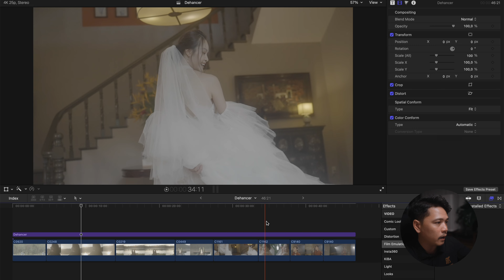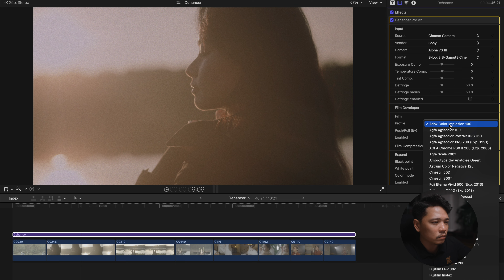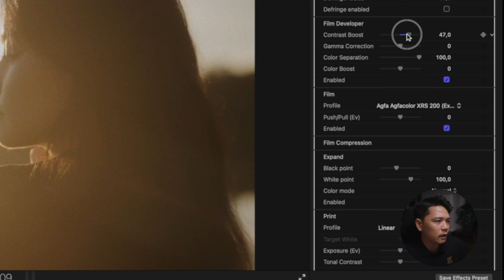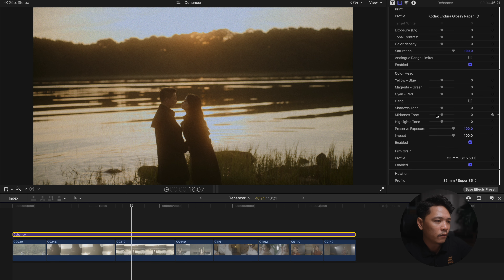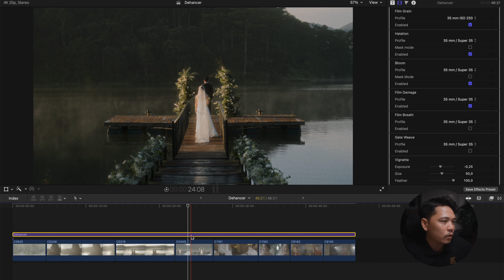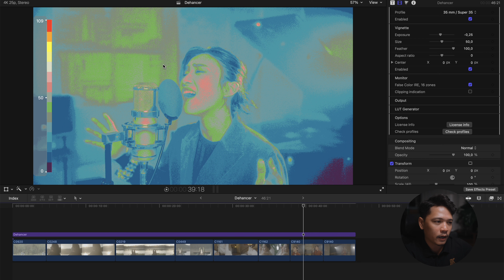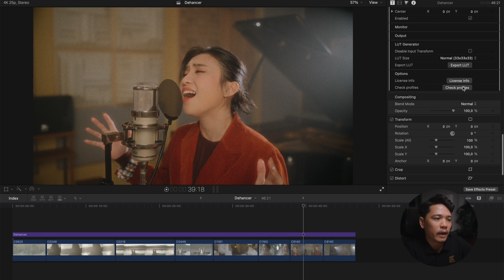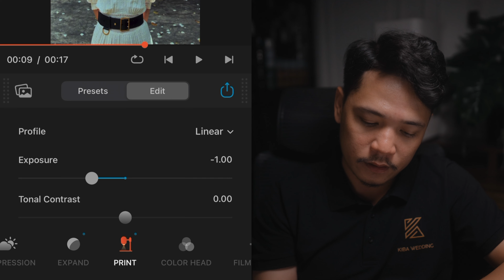Cách chỉnh màu Cinematic cho phim cưới | Dehancer Pro Review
Nếu bạn đam mê tạo ra những video có chất màu cinematic thì bạn đã tìm đúng nơi. Trong video này, chúng ta đi sâu vào Dehancer, một plugin tuyệt vời của bên thứ ba dành cho Final Cut Pro và các phần mềm làm phim thông dụng khác. Khám phá cách Dehancer có thể biến cảnh quay của bạn thành những kiệt tác điện ảnh, nâng cách kể chuyện của bạn lên một tầm cao mới. Cho dù bạn là nhà làm phim, người sáng tạo nội dung hay người đam mê video, plugin này sẽ là công cụ thay đổi cuộc chơi cho quy trình làm việc của bạn. Mở khóa bí mật cách chỉnh màu cinematic và đưa video của bạn lên một tầm cao mới.

☆ Music for my films: I use for my background music needs.